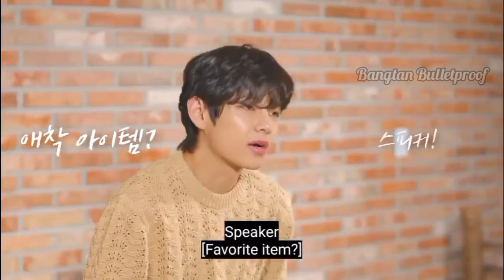DREAMTERVIEW STORY WITH V- WEVERSE BTS[ENG SUB]